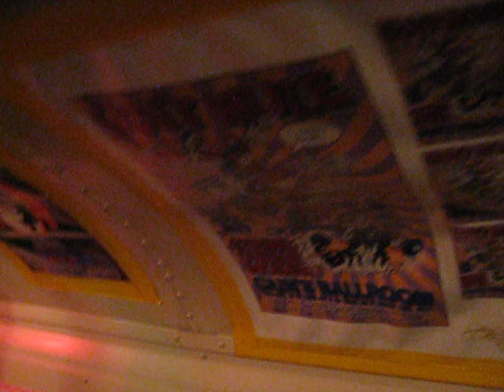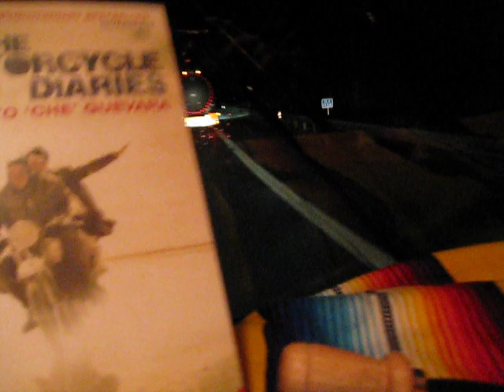youtube video #-E3sDZY11mI